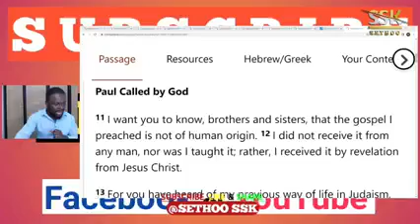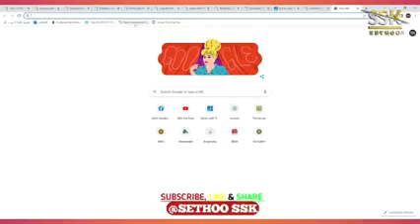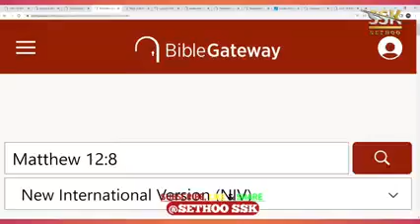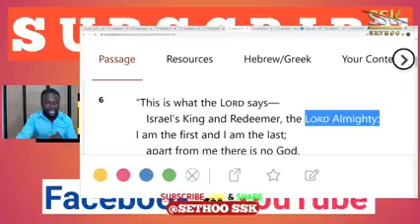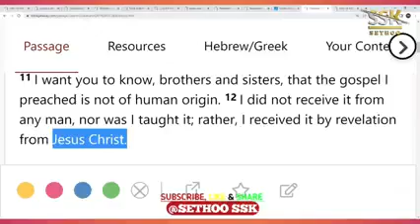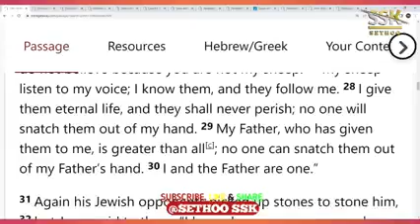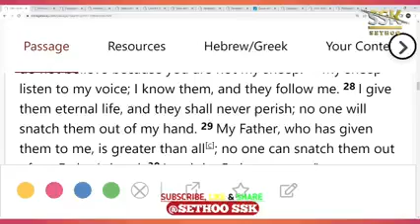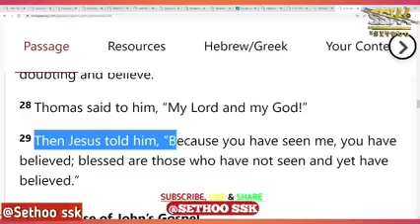SSK SETHOO PROVES THAT JESUS IS GOD